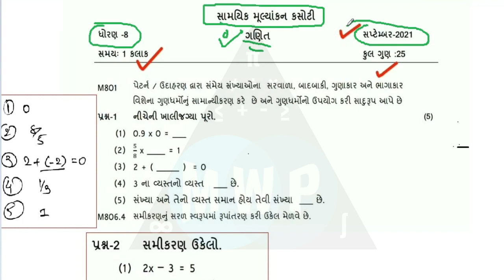Dhoran 8 Ganit Ekam Kasoti September 2021 | Std 8 Maths Ekam Kasoti Paper Solution